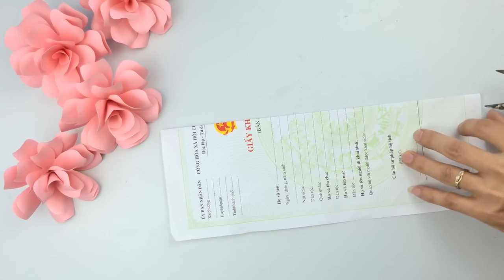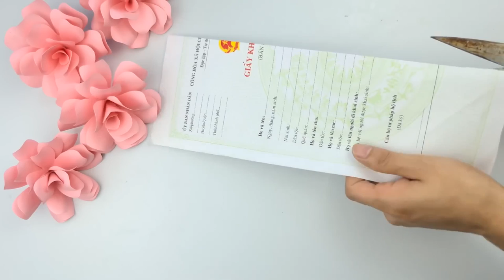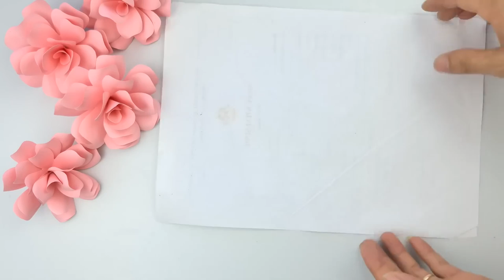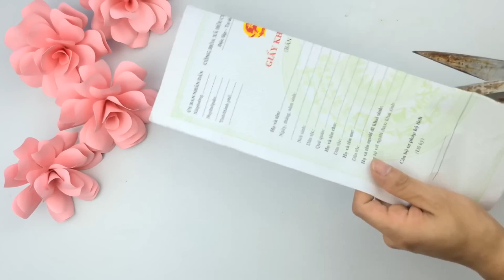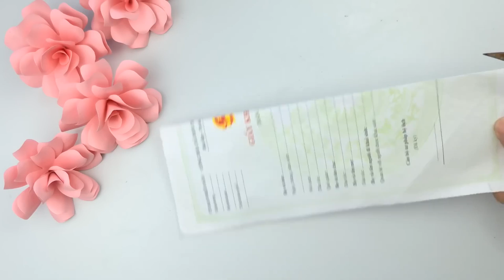𝐇𝐚𝐯𝐞 𝐚 𝐆𝐫𝐞𝐚𝐭 𝐃𝐚𝐲 𝐖𝐢𝐭𝐡 𝐋𝐍𝐆 𝐕𝐢𝐝𝐞𝐨𝐬 #𝟔𝟔𝟕𝟔